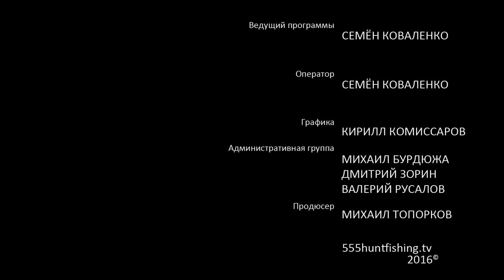Путешествие по Абхазии. Часть 1. История Афона.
Есть на свете святые места, которые можно назвать иконами других – великих – святынь. Новый Иерусалим под Москвой, Новый Афон в Абхазии…

Новоафонский мужской монастырь, давший имя окружающей его местности, был устроен в 1875 г. монахами – выходцами из русского Свято-Пантелеимонова монастыря на Афоне. Место для обители по поручению афонских старцев выбрал иеромонах Арсений (Минин) – насельник Пантелеимонова монастыря, по послушанию проведший много лет в России, основатель знаменитой до революции Афонской часовни в Москве, погребенный на кладбище Ново-Алексеевского монастыря. Место, на горах которого появилась святая обитель, имеет древнюю историю. Еще до Рождества Христова здесь располагалось селение Псцырха (имя это означает «Пихтовый родник» и заимствовано от протекающей поблизости горной реки). В средние века на горе близ Псцырхи была возведена неприступная крепость Анакопия (данное название происходит от абхазского «анакоп» – выступ), бывшая столицей княжества Абазгия, а затем – Абхазского царства (в Византийских источниках известна также под именем Трахеи).

В первом столетии здесь проповедовали апостолы Андрей Первозванный и Симон Кананит. Апостол Андрей ушел продолжать свою проповедь на север, дойдя до Киева, а затем – и до острова Валаам. А св. Симон Кананит остался в Псцырхе, поселившись в каменной пещере недалеко от селения. Многие жители принимали веру во Христа по его слову, но другие, ожесточившись, распяли проповедника на кресте, и он принял мученическую кончину в подражание Возлюбленному Спасителю, ради Которого и трудился. Апостол Симон Кананит – тот самый человек, на свадьбе которого Господь претворил воду в вино. Пораженный этим чудом, а еще более – самой личностью Богочеловека, Симон оставил семейный кров и последовал за Христом, сделавшись одним из двенадцати Его Апостолов. За свою ревность по Бозе он был назван Зилотом, что означает «ревнитель» (имя же Кананит указывает на происхождение из Каны Галилейской). Пещера, где подвизался св. Симон Зилот, находится в ущелье реки Псцырхи (за водопадом и железнодорожной станцией Псцырха). На место мученической кончины апостола указывает каменный крест на берегу реки. Над могилой же святого в VI в. был выстроен прекрасный храм, сохранившийся до наших дней.